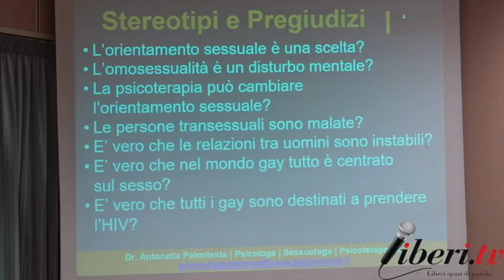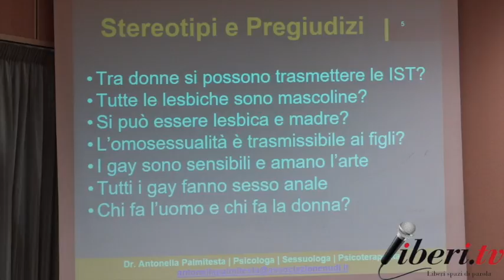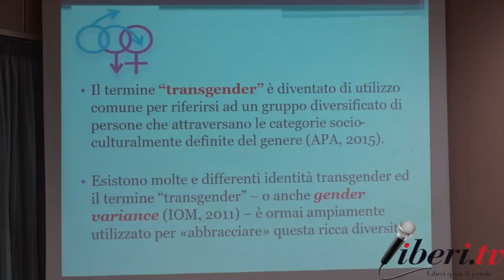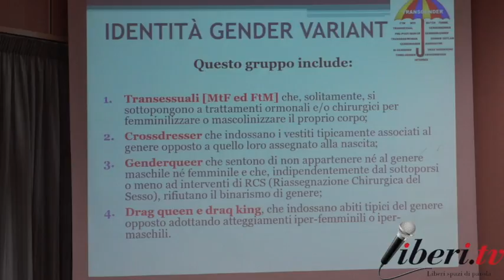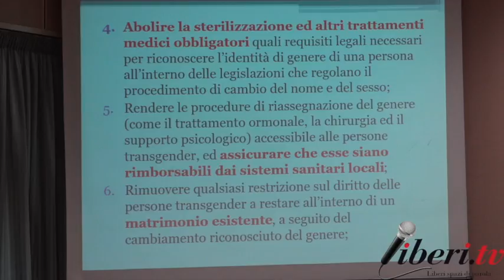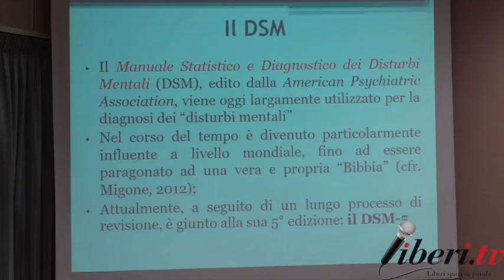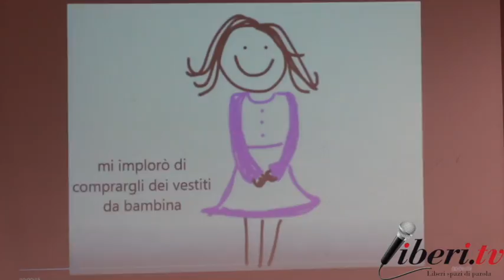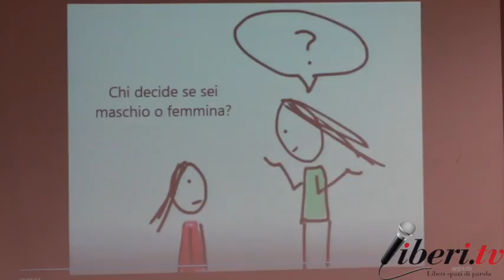Università Arcobaleno - UNICAL - 7 Marzo 2018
Università Arcobaleno - UNICAL
Aula Magna Unical - Rende - 7 Marzo 2018

Evento LGBTQIA organizzato dall'Associazione studentesca S.O.G.N.O. (Studenti Operativi Generano Nuovi Orizzonti).

Moderatore: Riccardo Cristiano, Presidente di Liberi.tv
Saluti da: Ferdinando Cimino, Presidente dall'Associazione S.O.G.N.O.

Interventi:
- Antonella Palmitesta, Psicologa, Psicoterapeuta, Sessuologa e Presidente Ass. nazionale NUDI
- Paolo Valerio, Università Napoli Federico II - Osservatorio Nazionale Identità di Genere
- Ivan Orrico, Dottorando DISPES
- Marco Ammendola, Collettivo Asessuale Carrodibuoi, Co-Fondatore Demissessuali Italiani
- Marco Marchese, Associazione Radicale Certi Diritti